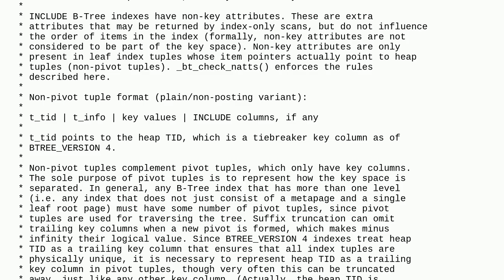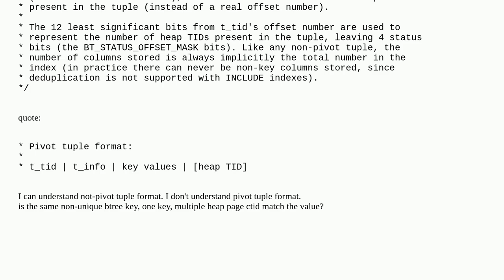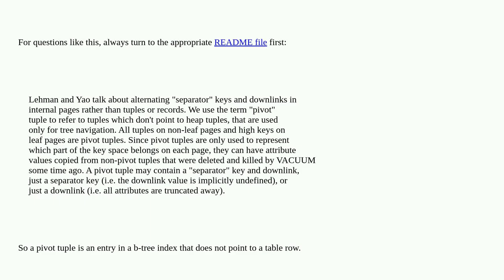Dba: what is btree Pivot tuple format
what is btree Pivot tuple format

A special thanks goes out to the community

  postgresql